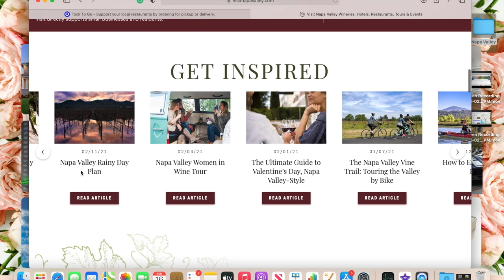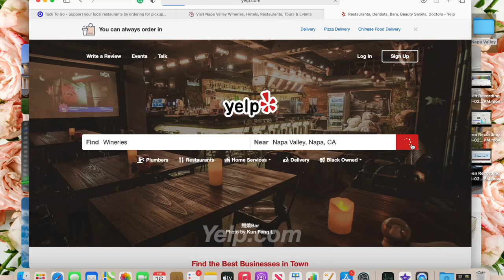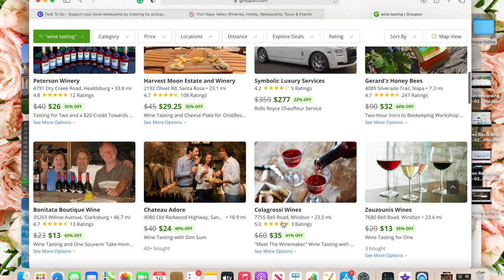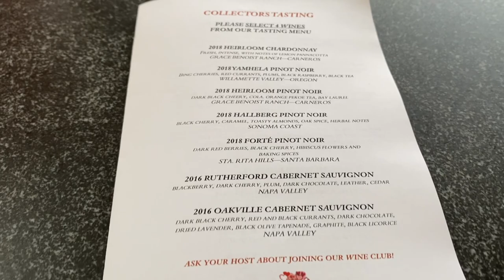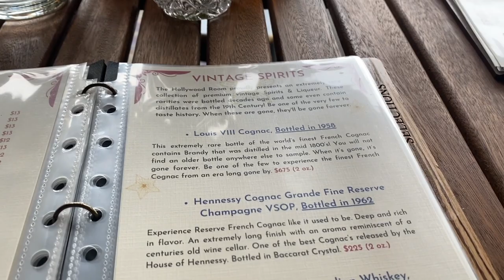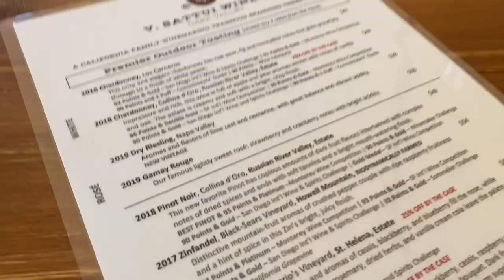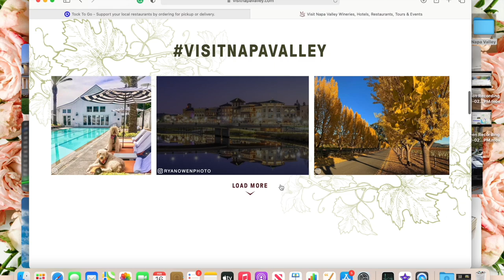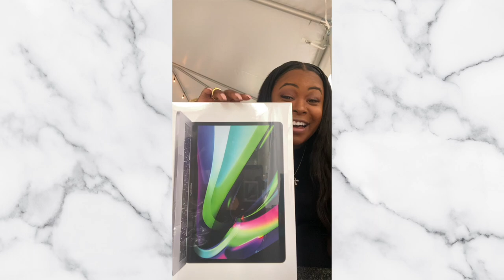Wine Tasting In Napa Valley| Napa Travel Tips| Tour Napa Valley| MiloveOfLife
Hey Family! In today's video, I’ll share how to plan a trip to Napa Valley! Wine Tasting recommendations, resources to use to plan, and more.

ONE DAY IN NAPA VALLEY| Wine Tasting tour| Napa Valley Distillery, Etude Wines, V. Sattui

Time Stamp: Websites Mentioned:
**Visitnapavalley.com (I kept saying napavalley.com 🙃) 2:38
ExploreTock.com 2:58
Yelp.com 3:33
Groupon.com 3:59

Places Visited:
Etude Wines 7:12
Napa Valley Distillery 7:47
Lunch: The Forge 8:15
V. Sattui 8:50

Hello! I'm Brittney Milove, Creator of, MiloveOfLife.com. I am passionate about finding ways to make life easier & simple for stay at home moms, young people starting their home journey. I’ll be sharing organizing and cleaning motivation, home decor inspiration, yummy and somewhat healthy recipes, homemaking tips, and much more!

Get $10 and free delivery from Instacart!